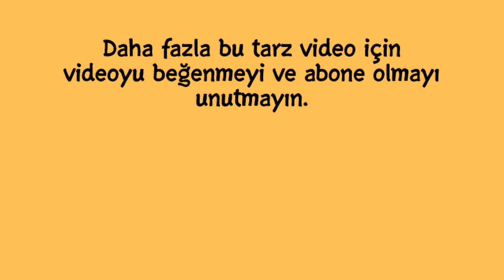DIŞ AÇIORTAY TEOREMİ - İSPATI